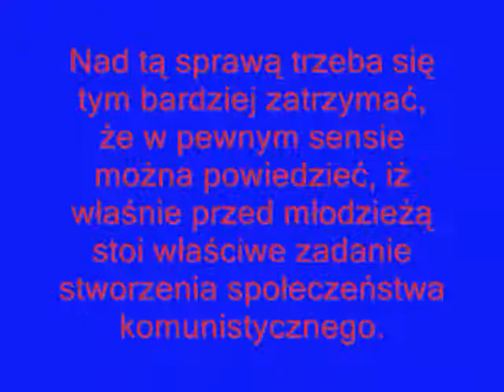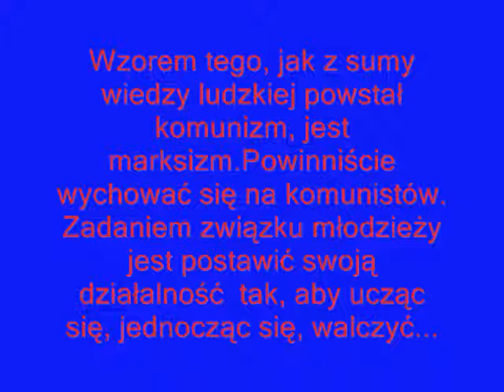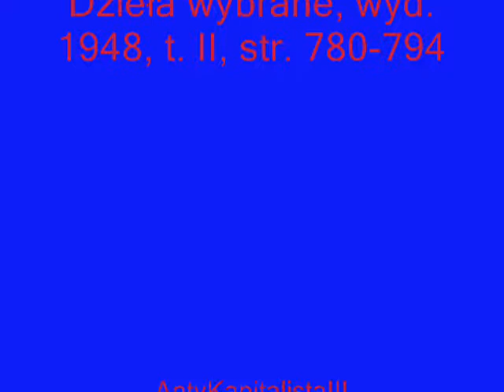W. I. Lenin Zadania związków młodzieży.wmv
Włodzimierz Lenin (ros. Владимир Ленин), właśc. Władimir Iljicz Uljanow (ros. Владимир Ильич Ульянов), (ur. 22 kwietnia 1870, wg kalendarza juliańskiego 10 kwietnia, w Symbirsku, zm. 21 stycznia 1924 w Gorkach Leninowskich pod Moskwą) -- rosyjski polityk, organizator i przywódca rewolucji październikowej, a następnie pierwszy przywódca Rosji Radzieckiej. Współzałożyciel i lider partii bolszewickiej. Teoretyk ideologii komunizmu.